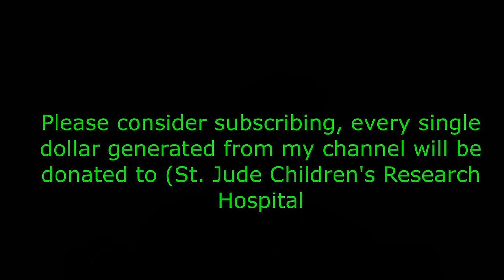Patrick Gleeson (Film Composer). Part I - Don't forget to subscribe.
This is my first conversation with Patrick Gleeson. It took place on 12/26/2020 from his home in California.

I started piano lessons at six. By the third grade, jazz hit me hard. I began playing out of Mary Lou Williams’ jazz piano books. After school, my best friend Jeff and I would listen to jazz records in his parent’s den – Art Tatum, Benny Goodman, Teddy Wilson, Hamp and the rest.
When I was practicing, I’d change the music to make it sound more like jazz. Mom caught on and she’d yell from the kitchen, “Doesn’t sound like your lesson, Pat!” We didn’t know this was called improvising.

A hip cousin, Mary Gleeson, was dating Norm Bobrow, a jazz musician and DJ for Seattle’s “race music” station.  When I was thirteen, they set up this meeting between me and Ernestine Anderson’s accompanist, a local piano player whose playing I adored. Mary asked him if he ever accepted students. The guy looked at me and said, “Why don’t you fall by the pad and let’s see what happens.” Fall by the pad? My god!

I ran home to tell my mother, who wasn’t exactly pleased. For this Irish immigrant couple who’d planned I’d be a doctor, this seemed…umm, risky. Mom told me that if my regular piano teacher approved, I could take jazz piano lessons in addition to my regular lessons.
My piano teacher, whom I disliked anyway, decided this wouldn’t do. My parents agreed. I was devastated and quit music for 15 years.

By 1965, I was a young Ph.D. teaching at San Francisco State. As the faculty advisor to the campus SNCC group and one of the founders of SF State’s Experimental College, I was also beginning to be in political hot water.  Some conservative administrators began working on a tenure hearing – an exciting and troubling time (a bit like the one we’re in now)

One night I dropped acid and listened to Bartok’s First Violin Concerto. It became clear that making music was the only thing I’d ever wanted to do and that I needed to seriously reboot my life.

I began spending time at Mills College Tape Music Center playing on the first Buchla synth. I composed some (primitive) electronic music for Ann Halprin’s dancers. Bruce Conner and I put on a music/film/dance happening at the San Francisco Museum of Modern Art. I did live performances accompanying Kenneth Anger’s films at California Hall and other rock venues. These events seemed wonderful. School didn’t. I was arrested for sitting in. Finally, I just resigned. How would I live?

I told dad what I’d done and asked him to lend me $20,000 to buy a Moog III synth – a lot of money in 1968.  He was disappointed in me,  but loved me and agreed. Amazingly (it was San Francisco in the 60’s), within a few months I was making a living creating music for local ads and overdubbing synth tracks for San Francisco rock groups: Jefferson Starship, Doctor Hook, Sammy Hagar and, later, Journey.  I helped Sammy create the title track for Fast Times at Ridgemont High. I scored some PBS docs. Soon, I had enough money to start an 8-track recording studio in the Mission District.

A year later, Different Fur was a 16-track studio and we were on our way.  (This little studio eventually became widely known, with clients like Stevie Wonder, David Byrne, B.B. King, Devo and Brian Eno. I sold it a long time ago to a wonderful music lover. Going strong, it’ll have its 50th anniversary this year).

After the last session of the day, I’d go into the studio and work late into the night on a synthesizer orchestration I was improvising over Miles Davis’ Bitches Brew. It sounded incredible, I told David Rubinson, San Francisco’s one big-time producer. When he signed Herbie Hancock, I began badgering David about letting me play on Herbie’s new record.

David told Herbie, look the guy’s not a musician of your caliber, but he’s good with synths – maybe he can set up some patches for you.

Herbie and I met at Different Fur. He’d brought one side of what would become Crossings, the breakout recording for Herbie’s Mwandishi band. We put on the tape and began listening to “Water Torture.” About 30 seconds in, Herbie said “Maybe something here”. I began patching the Moog as fast as I could, afraid Herbie wouldn’t be impressed and would walk out.  Soon, I had a sound like a flock of birds ascending into the music. I said, “You could try that.” “You didn’t record it?” Herbie said. “Well, no, I thought you’d play it.” Herbie said: “You’re fine: record it.”

We continued this process, working our way through the tune. After an hour or so, Herbie said, “Look, I’ll come back tomorrow. Keep going.”

I stayed up all night and by the time Herbie returned I’d overdubbed one side of the album.  Later, he told several music magazines that the experience had blown his mind – he’d never heard anything like it.  A few months later, I’d joined Herbie’s band and was on the road.